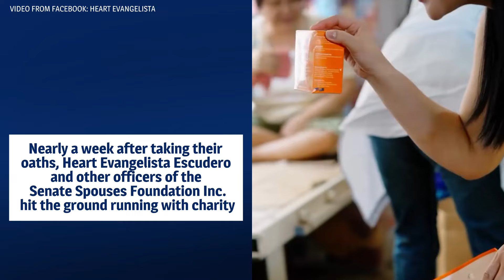‘Babalik Kami’: Heart Evangelista, Senate Spouses Surprise Elderly, Kids With Gifts